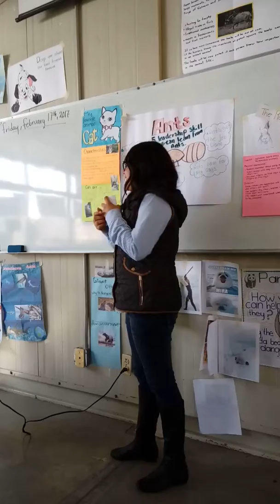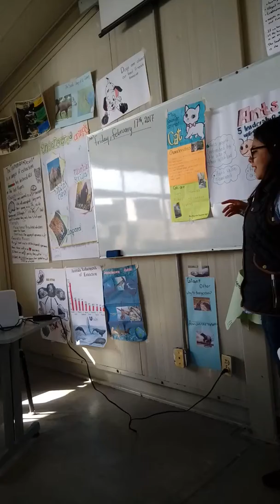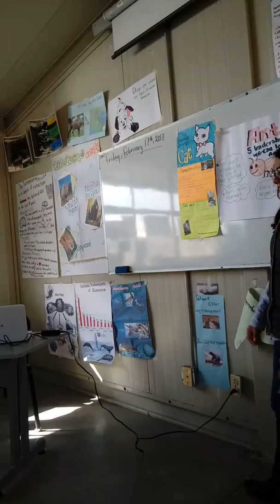My favorite animal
Ana Elizarraraz Raya